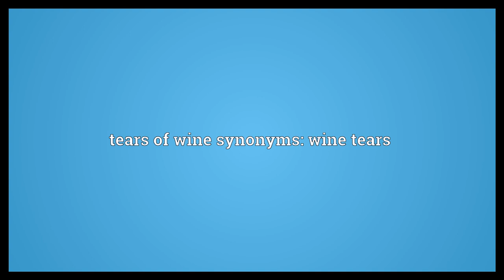Tears of wine Meaning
Video shows what tears of wine means. a ring of clear liquid, forming into drops, near the top of a glass of fortified wine; the result of differential evaporation of alcohol and subsequent changes in surface tension. tears of wine synonyms: wine tears.  Tears of wine Meaning. How to pronounce, definition audio dictionary. How to say tears of wine. Powered by MaryTTS, Wiktionary